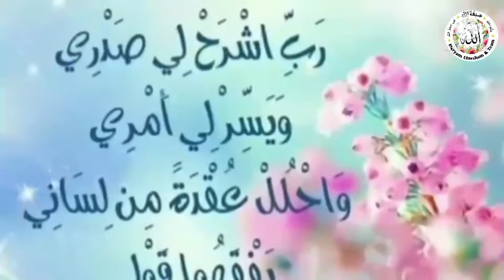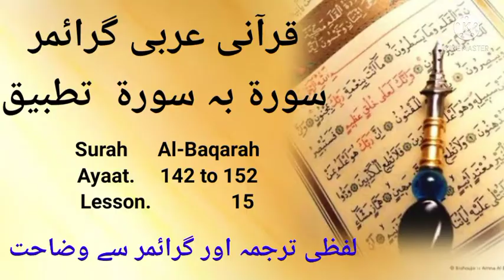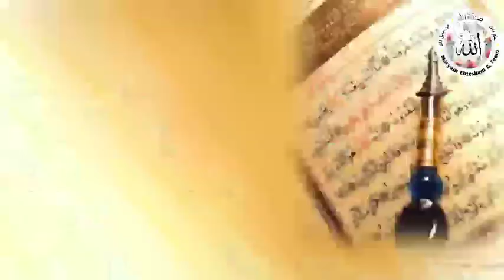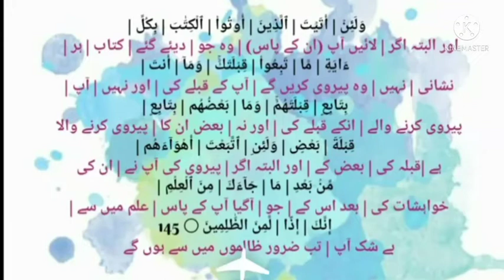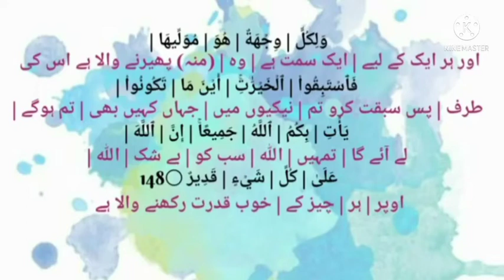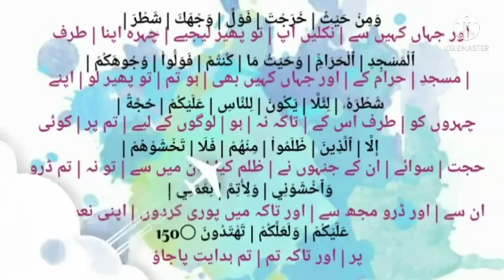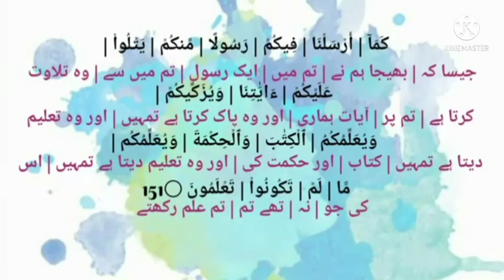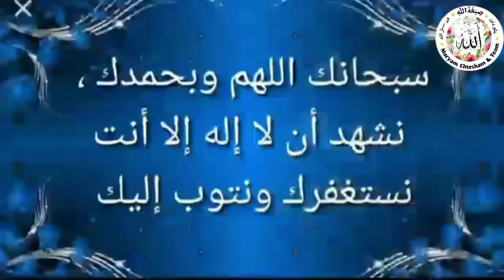Al-Baqarah 142 -152Grammar&Tatbeeq#15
Video Made By: Fatima Bilal